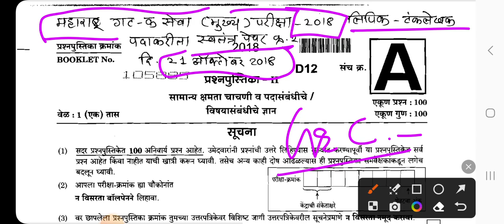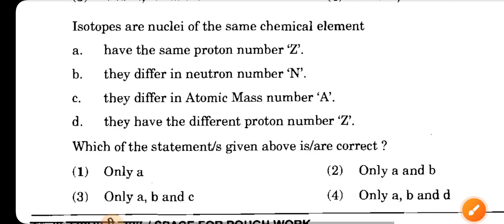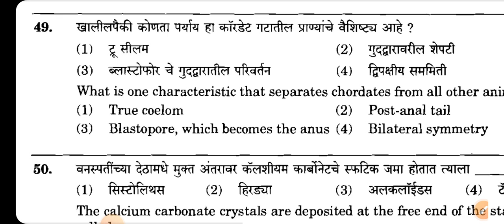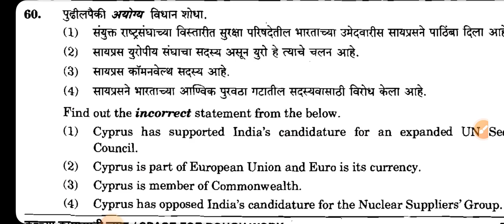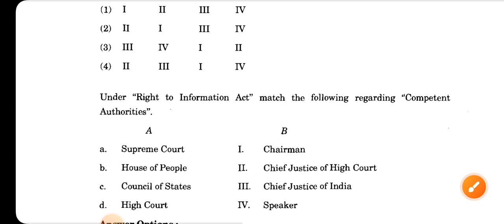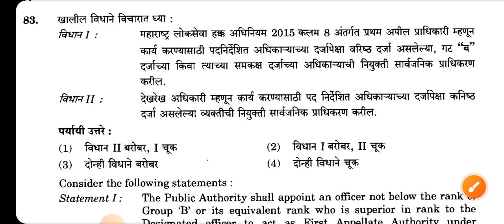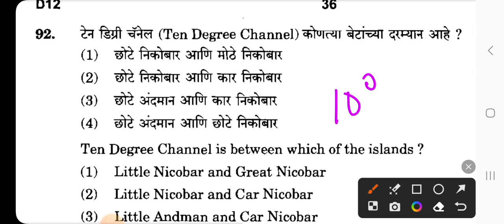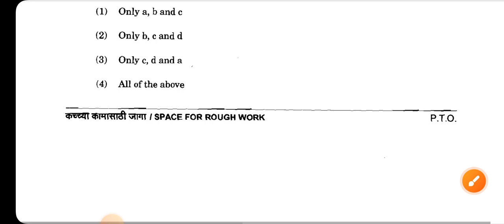Clerk Typist mains GS Paper 2018/लिपिक टंकलेखक प्रश्नपत्रिका मुख्य परीक्षा MPSC MAINS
PC/Laptop वर Abhyas Katta App चे कोर्स पाहण्यासाठी ...